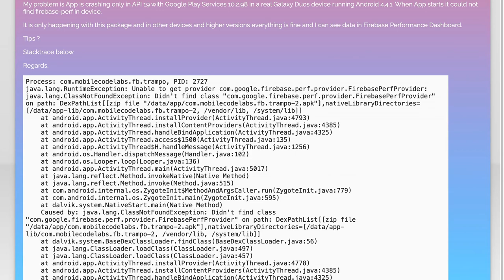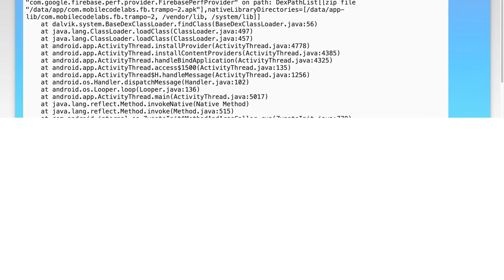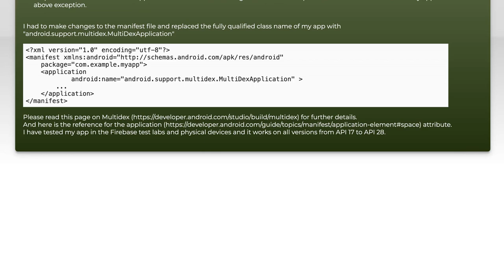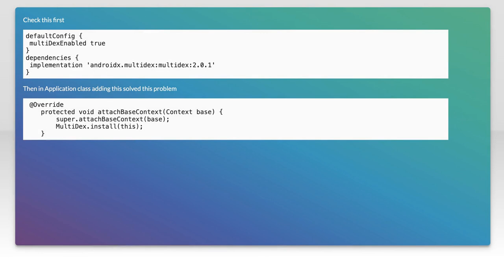Fixing Firebase Performance Crash on API 19 with Google Play Services 10.2.98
In this video, we dive into a common issue faced by developers using Firebase on devices running Android API 19. We'll explore the performance crash linked to Google Play Services version 10.2.98 and provide step-by-step solutions to fix it. Whether you're troubleshooting your app or looking to optimize performance, this guide will help you navigate the challenges and ensure a smoother experience for your users.

Today's Topic: Fixing Firebase Performance Crash on API 19 with Google Play Services 10.2.98

Related to: firebase, performancecrash, api19, googleplayservices, #10.2.98,